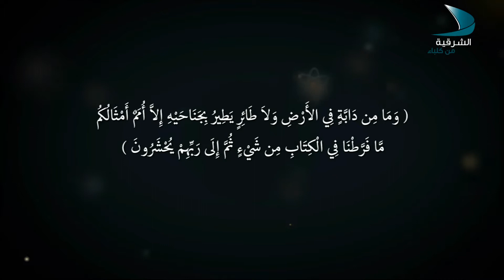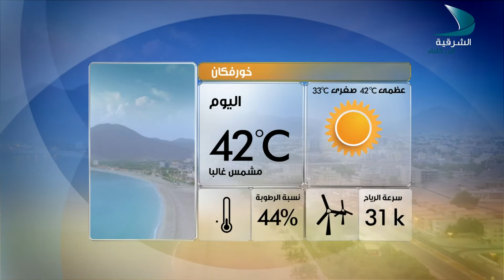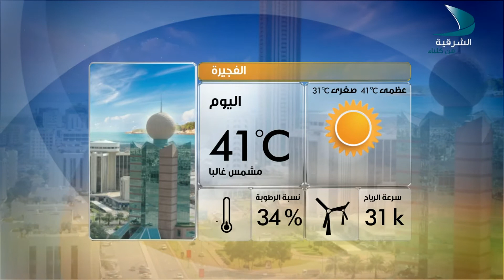عيدكم مبارك 2